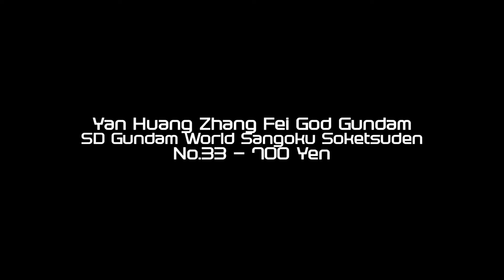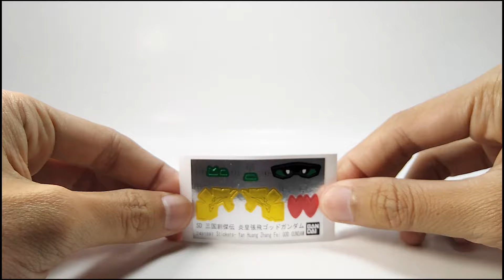SD Gundam World Sangoku Soketsuden No.33 - Yan Huang Zhang Fei God Gundam (เตียวหุย)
SD Yan Huang Zhang Fei God Gundam (เตียวหุย)
SD Gundam World Sangoku Soketsuden Series No.33